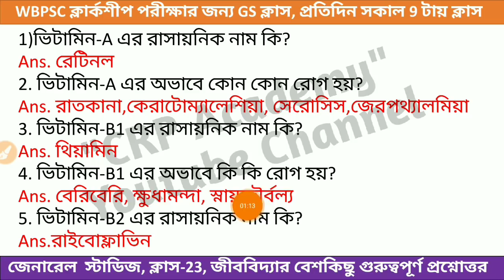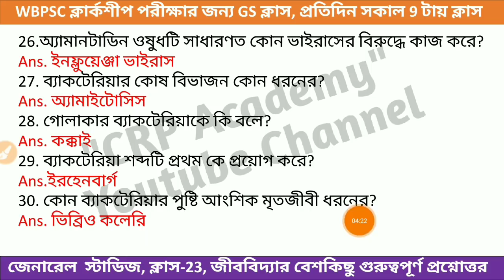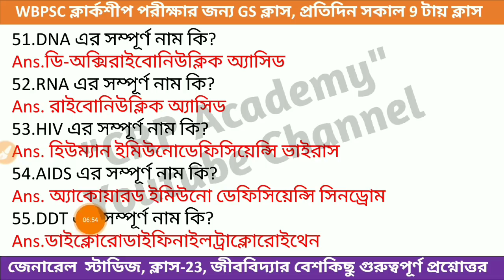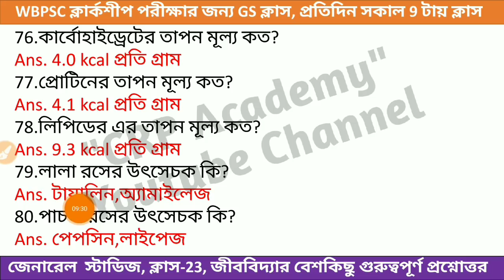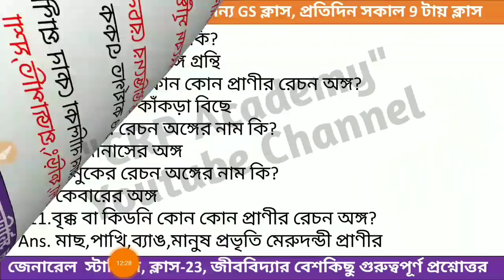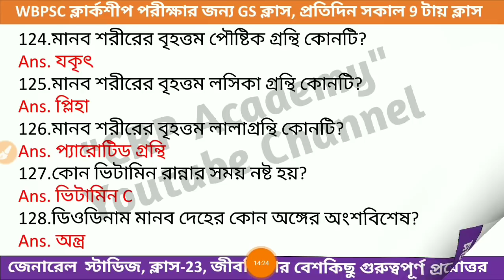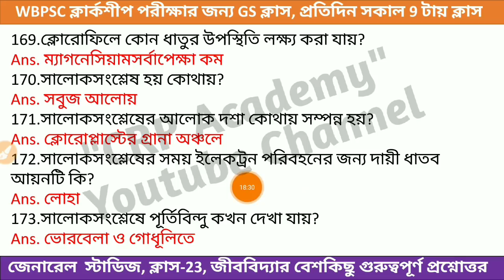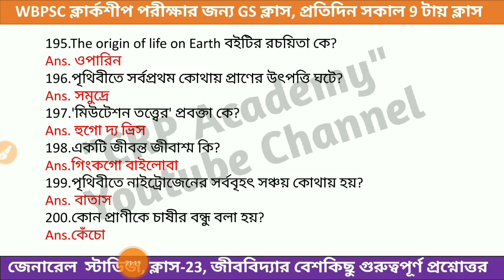PSC Clerkship Exam General Studies Class 23 | wbpsc clerkship general studies most expected question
আগামী 25 শে জানুয়ারি সারা রাজ্য জুড়ে হতে চলেছে PSC ক্লার্কশীপ পরীক্ষা। এই পরীক্ষায় জেনারেল স্টাডিস এর মোট 40 টি প্রশ্ন আসবে। আজকে এটি আমাদের জেনারেল স্টাডিস ক্লাস। প্রতিদিন সকাল 9 টায় ক্লাস পেয়ে যাবে।

🔴PSC ক্লার্কশীপ পরীক্ষার জন্য লাস্ট মিনিট সাজেশন, E-book ডাউনলোড লিংক-